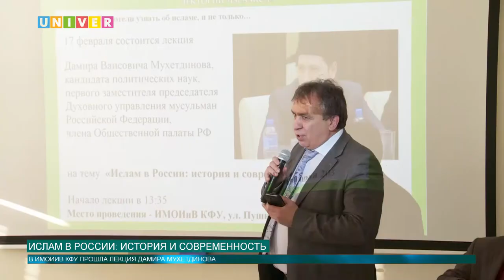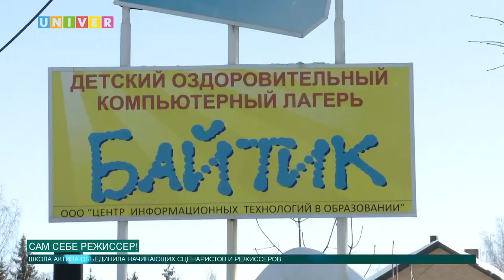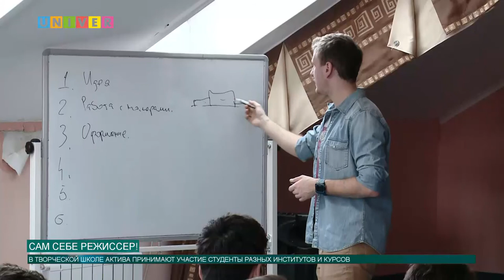Новости КФУ от 17.02.2017